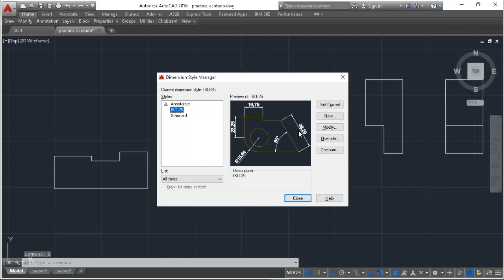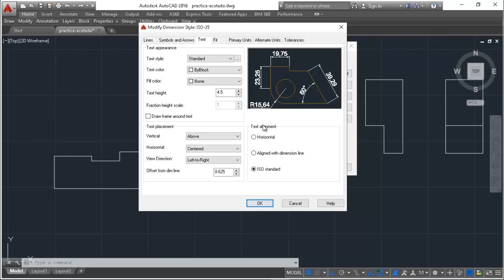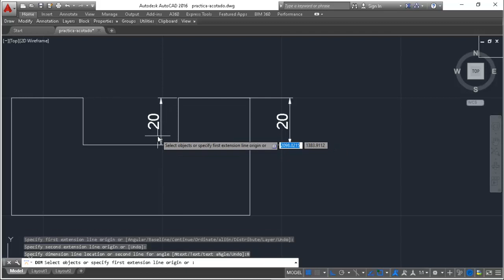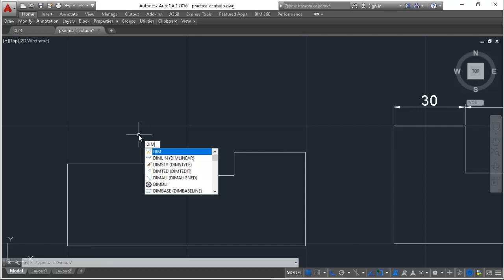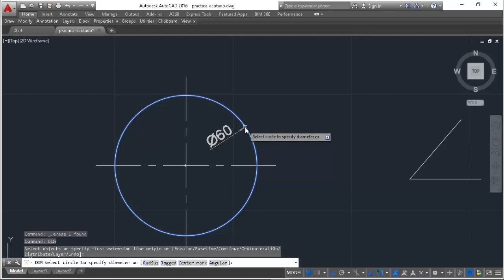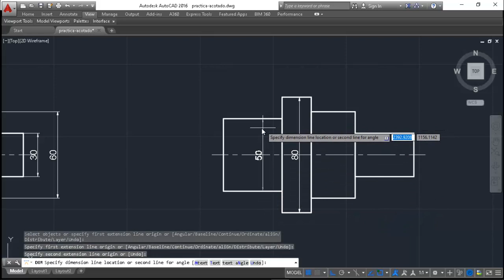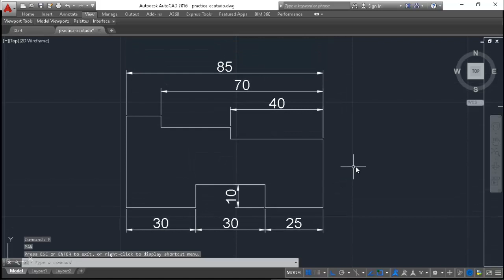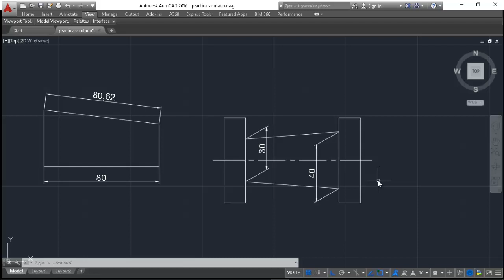DIBUJO TECNICO COMPUTARIZADO 7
Practicas de acotado o dimensionado:
Programar o configurar los elementos del dimensionado.
Tips permanentes.

Hola compañeros del metal, este canal no tiene fines de lucro la única motivación es difundir los conocimientos necesarios para ser un buen trabajador, es por ello me veo en la necesidad de solicitarles una ayuda para difundir este humilde canal y llegue a mas personas interesadas en este tema: suscribirse al canal si consideran que el contenido es el necesario, darle un Like, comenten, activar la campanita y difundir el contenido, les agradezco enormemente.